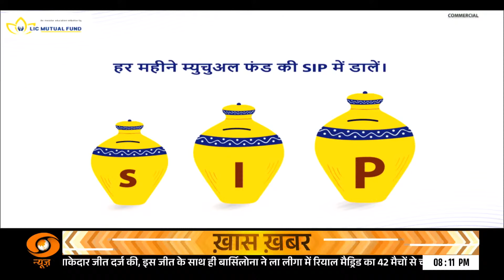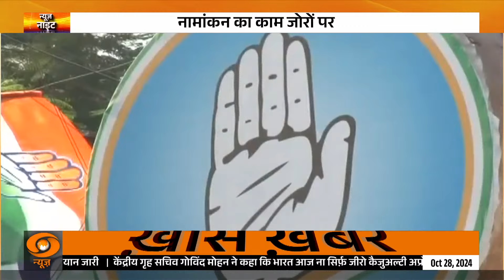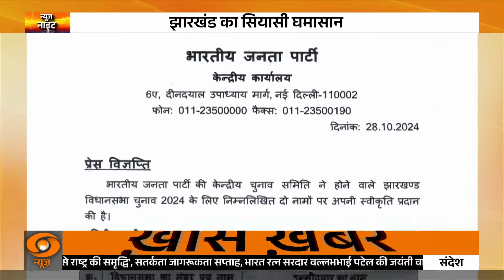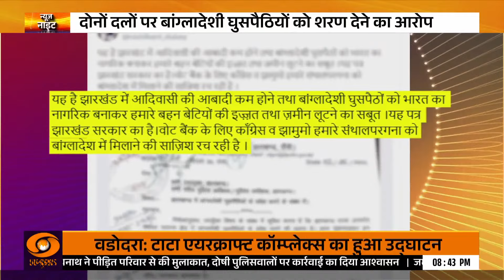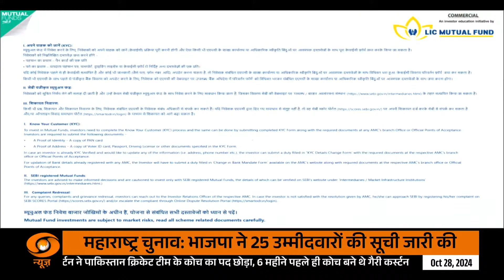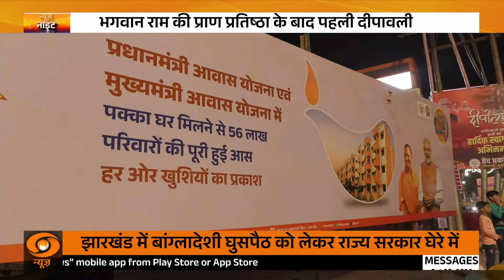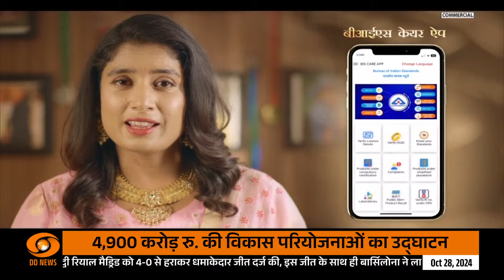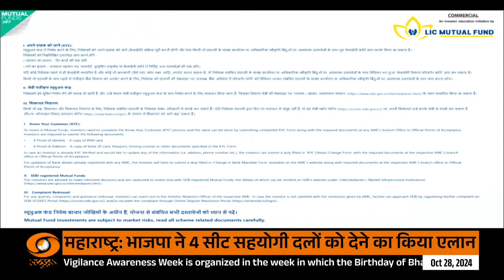Make in India में एक और नयी उड़ान, Baramati में चाचा-भतीजे की टक्कर, और खबरें | News Night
Prime Minister Narendra Modi and his Spanish counterpart Pedro Sanchez launch manufacturing facility for C-295 aircraft in Vadodara.